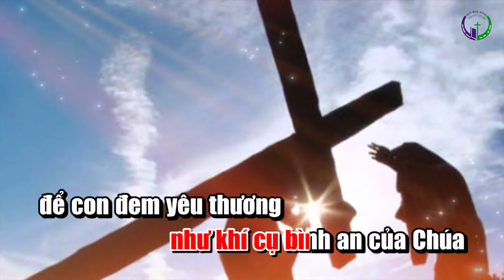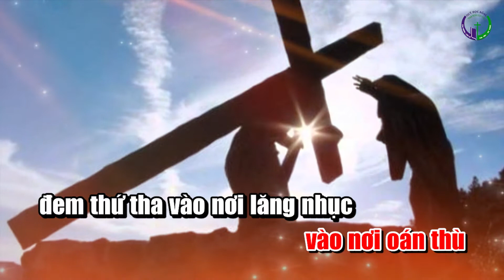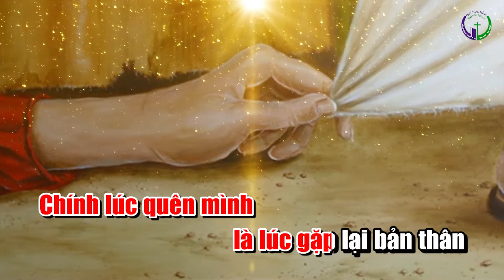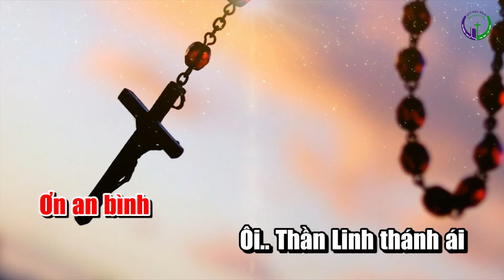[KARAOKE THÁNH CA] – KINH HÒA BÌNH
💐💐💐 CHIA SẺ ĐẾN NHIỀU NGƯỜI CÙNG NGHE VÀ THƯỞNG THỨC NHÉ 💐💐💐

🖋Composer:  Lm. Kim Long
🎤 Singer:  Lm. Xuân Đường CSsR
🎬 Video karaoke : Minh Dương

© Bản quyền thuộc về LM XUÂN ĐƯỜNG OFFICIAL
© Copyright by LM XUÂN ĐƯỜNG OFFICIAL